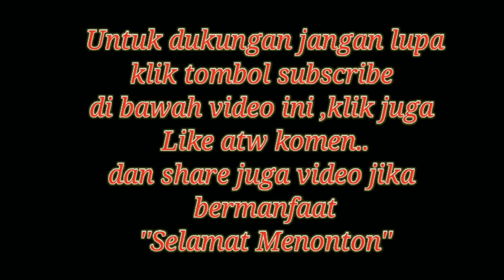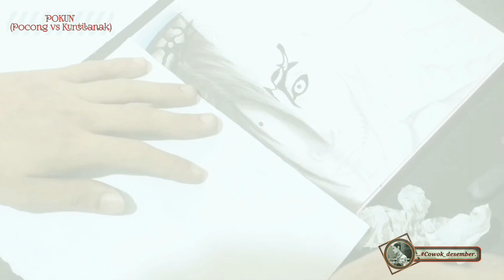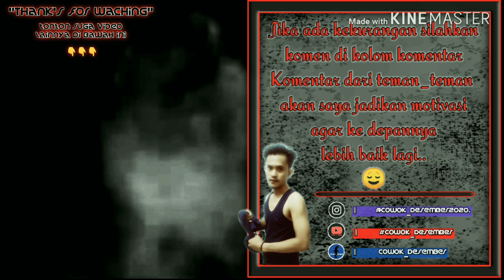Lukisan horror ‖ Pocong vs Kunti .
''Dikesempatan kali ini saya membagikan video lukisan yg berdurasi 7 menit ...
semoga teman2 suka dengan video nya..

jika ada kesalahan dan kekurangan harap komentar dengan sopan ,komentar teman2 akan saya jadi kan motivasi buat ke depan nya .

~Alat melukis : Pensil _ 2b , 6b , 8b dan 9b.
                   Kelir kayu _ Oranye,kuning ,Putih
                                       ,biru ,merah ,dan pink
                                       buku gambar 4A
                                       Pulpen air
                         Spidol _ biasa dan twins pen
                       Tisu untuk memperhalus gambar.